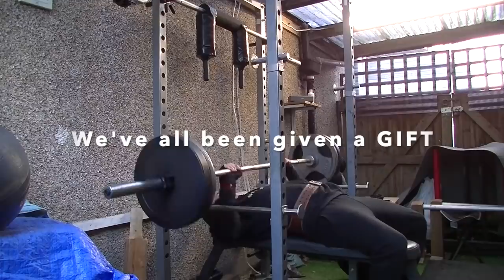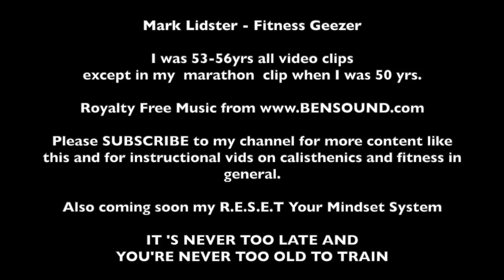AGE IS JUST A NUMBER - 56 YEARS OLD Workout Motivation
Age should NOT be a barrier when it comes to working out or training.

All video clips are of me working out between the ages of 53-56 yrs old, except the clip of my first marathon which I completed at age 50 yrs.

For me it's not about competing against others. That was a mistake I made for many years and as a result become demotivated and injured more frequently.

Now I believe in setting myself personal challenges, journeys of discovery to see how far I can go.

If I fail along the way, I now embrace those failures, learn from them and grow stronger as a result. Failures no longer define me, they help me.

Look, I'm nothing special. I'm just an average guy with no special talents. But I have come to realise one really important thing.

We have all been given an incredible gift. The most amazing machine this planet has ever seen.

This body of ours was designed to move and be physical, not idle through life.

So all I'm saying is don't waste your gift

Get out there and challenge yourself.

This is Your Body - Your Life - Don't Waste it

- You Are Never Too Old -

For more videos like this or for instructional videos on many of the skills you see here please subscribe to my channel and click the Bell next to the subscribe button for future updates.

If you want to buy an indoor Pull Up bar I'd recommend one like this

I've even written a book about how I ran my first Marathon at 50 with no injuries using a very easy and simple to follow method and how you can too in my book RUN! found on Amazon at: